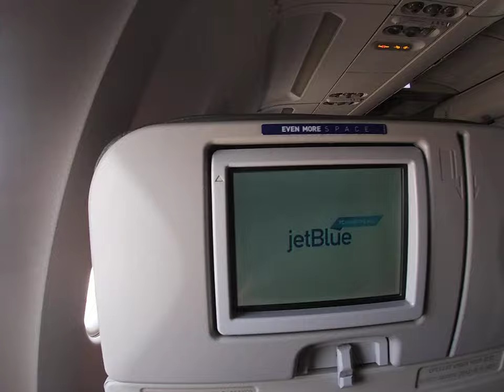JetBlue Airplane take off from Tampa International to JFK 10-05-2019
My first time in an airplane and it was wonderful since it was with JetBlue. I was extremely nervous, but I was able to grown a set and fly to NYC.